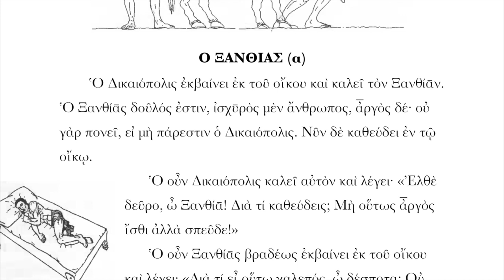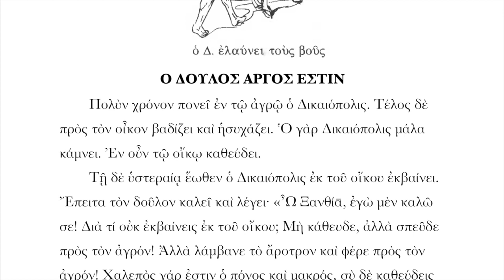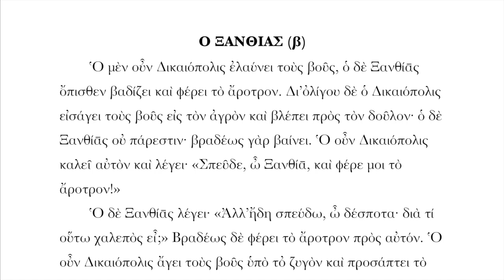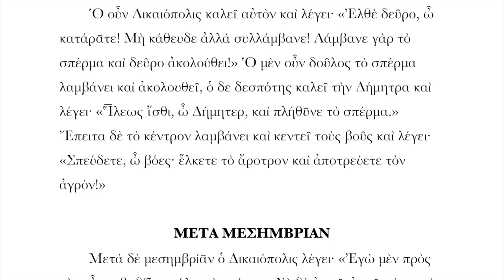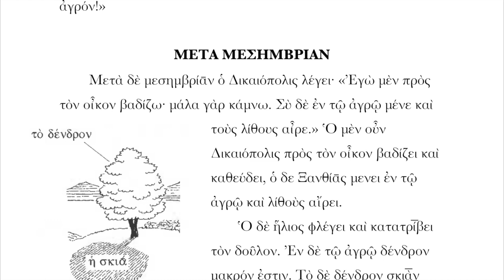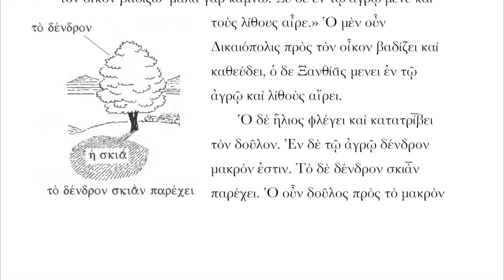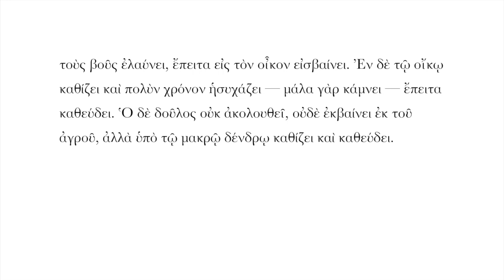Athenaze Cap.2 Ὁ Ξανθίᾱς | Ἀθήναζε Κεφ.Βʹ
The Athenaze series can also be purchased directly from Vivarium Novum

This recording is unique in that it preserves all long and short vowels and syllables, as well as the correct scansion and rhythm of the phrase, as encountered in Ancient Greek poetry, and even a reasonably plausible interpretation of the Ancient Greek pitch accent system (very different from the stress accent system of English, Italian, Latin, and others).  It represents my best attempt at the pronunciation of Classical Attic Greek (roughly 500 B.C. to 400 B.C.).

When using these videos, pause after each phrase, and repeat after me.  Try to emulate what I do as exactly as possible: clearly pronounce the long and short vowels, the long and short syllables, and follow the rhythm and the melody of the phrase just like music.  Note the elision or mixing of vowels between words, including the shortening of final long vowels and diphthongs into short versions, a vital part of the pronunciation of Ancient Greek, as well as Latin and all the Romance languages.

Latin Language Blog • Logos Telaris Latinus (τε καὶ ἑλληνικός)